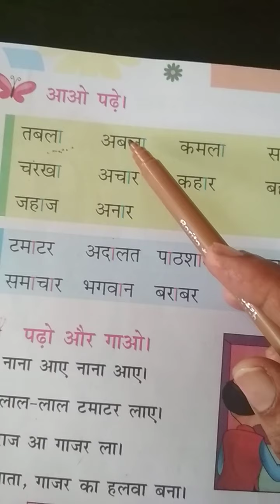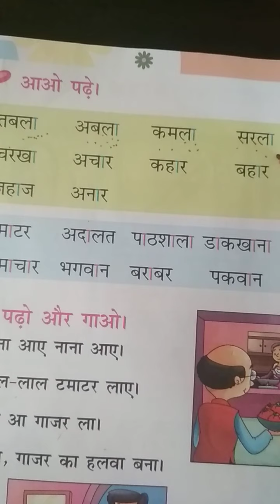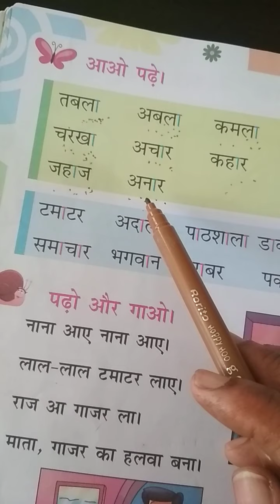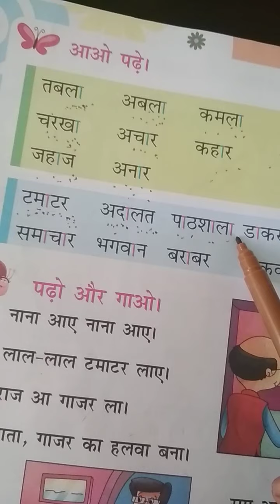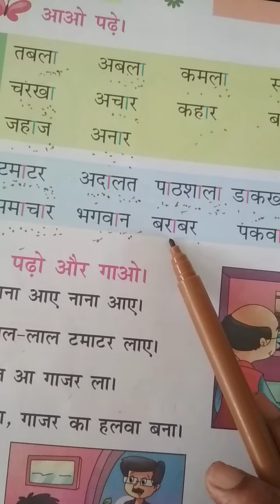K G HIndi आ की मात्रा PART 2